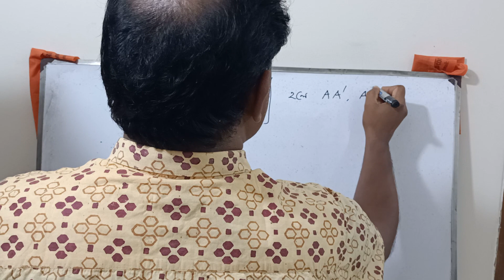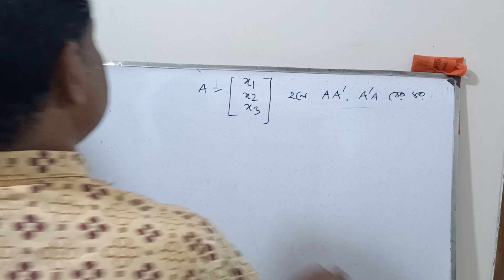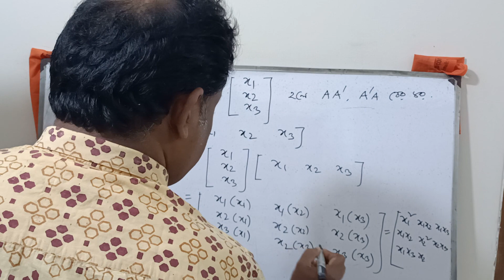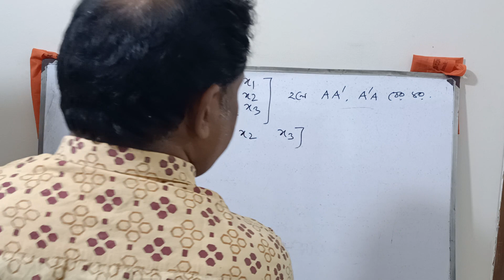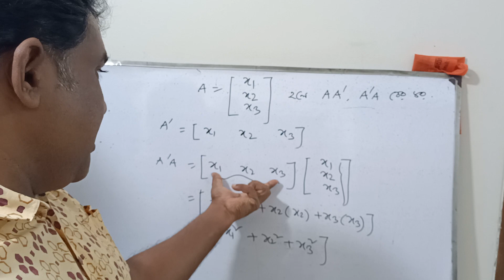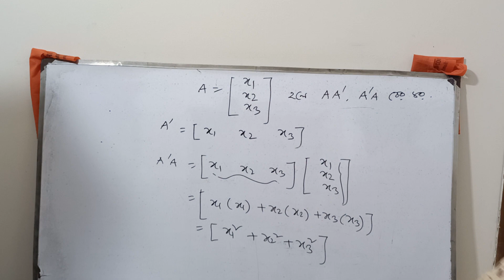Exam preparation (Matrix -03)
অর্থনীতি অনার্স বিবিএ উচ্চমাধ্যমিক সহ যে সকল শ্রেণীতে ম্যাট্রিক্স আছে তাদের সকলের জন্য প্রযোজ্য।